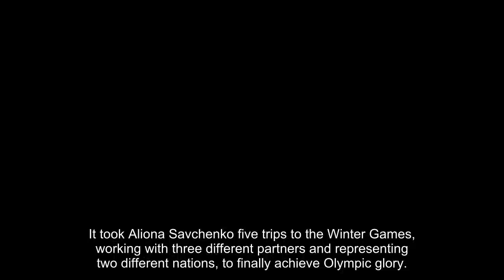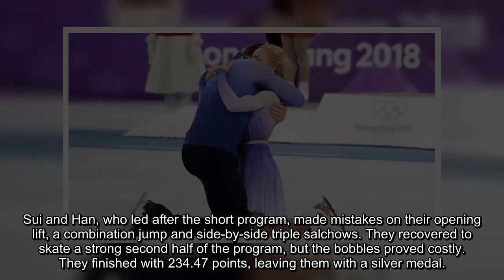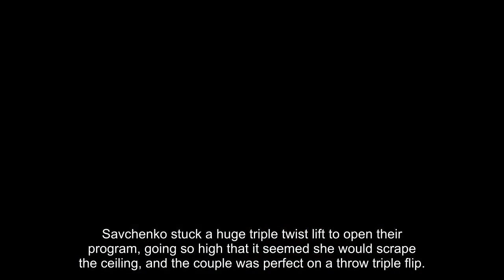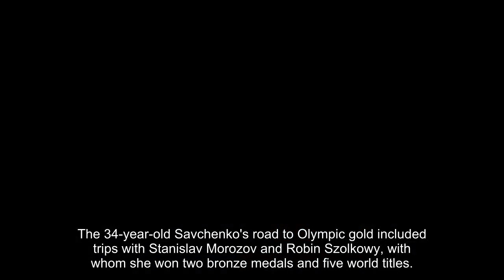German figure skating pair sets record in gold medal win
It took Aliona Savchenko five trips to the Winter Games, working with three different partners and representing two different nations, to finally achieve Olympic glory.
It also took Bruno Massot lifting her to the top step of the podium.
The Coolest Luxury Sedans Coming Out in 2018 - See For Yourself..
Search Through The New 2018 Luxury Sedans Lineup Today.
Performing to music by Armand Amar, the German pair pranced and soared to a record 159.31 points in their free skate Thursday. That gave them 235.90 points, catapulting them from fourth place to first and topping China's Sui Wenjing and Han Cong by less than half a point.
"We did New Year's together," the Ukraine-born Savchenko said, "and we said, '2018 will be our year,' and it its. It's just an amazing story, and I'm unbelievably happy."
Sui and Han, who led after the short program, made mistakes on their opening lift, a combination jump and side-by-side triple salchows. They recovered to skate a strong second half of the program, but the bobbles proved costly. They finished with 234.47 points, leaving them with a silver medal.
Meagan Duhamel and Eric Radford added bronze to the team gold they won with Canada, becoming the first pair to land a quad throw in an Olympic competition.
"We heard what the Germans did before us. We heard that score when we were on the ice," Duhamel said. "We didn't let it faze us. We said: 'OK, good for them. Now it's our turn.'"
They skated well. But the Germans were simply superb.
Savchenko stuck a huge triple twist lift to open their program, going so high that it seemed she would scrape the ceiling, and the couple was perfect on a throw triple flip. They followed with a gorgeous combination and a side-by-side triple toe in such perfect unison that it drew gasps from the crowd and a big cheer from German great Katarina Witt seated in the arena.
When the music stopped, Savchenko lay on the ice gasping for air.
The performance was sweet vindication for the Germans, who were favored for gold after winning the Grand Prix Final but whose error on a jump in the short program left them playing catch-up.
They caught up and flew right by.
"We were two fighters," said the French-born Massot. "We were on the ice for a medal, and for a gold medal, and we didn't give up after what happened yesterday. We were ready for this."
The 34-year-old Savchenko's road to Olympic gold included trips with Stanislav Morozov and Robin Szolkowy, with whom she won two bronze medals and five world titles. But it wasn't until she teamed with Massot four years ago that the groundwork was laid for her triumph in South Korea.
After their flawless performance, Savchenko and Massot had to wait anxiously as three more pairs took the ice. Duhamel and Radford were solid, and Wenjing and Cong made things tight, but the gold medal was assured when Evgenia Tarasova and Vladimir Morozov struggled.
When the Russian pair's scores were read, Massot enveloped Savchenko in a big hug.
Then he lifted her — quite literally — onto the top step of the podium.
"Yesterday was hard for me," Massot said of his short program mistake, "but Aliona was here for me, to tell me it's not finished: 'We still have a very good free program. We have to show to everybody that this program is an Olympic program, a gold medal program.'"
It was indeed.
Earlier in the day, North Korea's Ryom Tae Ok and Kim Ju Sik performed a season-best free skate to the delight of their orchestrated cheering section seated in the upper level of Gangneung Ice Arena. The couple finished 13th out of 16 teams to qualify for the free skate.
"I was very nervous," Kim said, "but when I heard the crowd cheer all the hardships melted away."
Alexa Scimeca-Knierim and Chris Knierim became the first Americans to land a quad twist in an Olympic competition when they opened their free skate with it. The spectacular, four-revolution element is so difficult that only a couple of other pairs tried it.
The rest of their program didn't go nearly as well.
Knierim fell on both of their triple jumps, Scimeca-Knierim was shaky landing their throw triple flip, and the married couple was out of sync on their combination spin as they finished 15th.
Still, their Olympics were made when they helped the U.S. win team bronze.
"Unfortunately, too many mistakes," Scimeca-Knierim said. "I was sick last night and this morning with a normal stomach bug. I had asked Chris to kind of pick up the slack for me today because I knew I was going to be more fatigued, but then my adrenalin kicked in and I rose to the occasion."